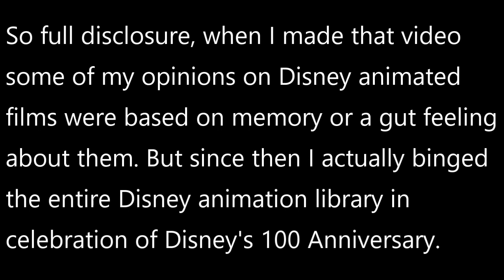Michael Rosen Describes Disney Animated Films (Live Action Remake)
Hey if Disney can remake their older films then so can I.